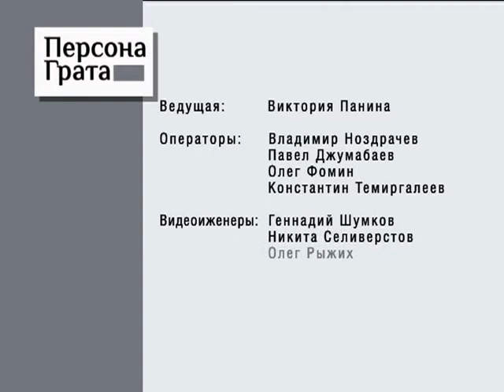Persona Mihajlov 02 10 2013